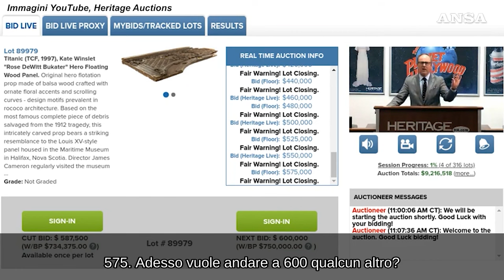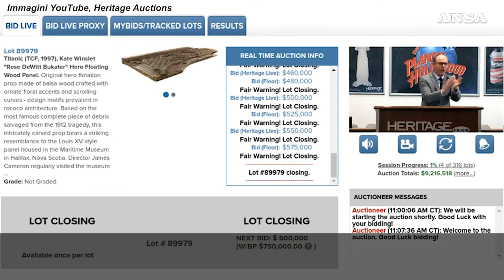Venduta all'asta la zattera di Titanic che non salvo' Di Caprio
Centinaia di migliaia di euro per l'oggetto iconico che ha alimentato anni dibattiti